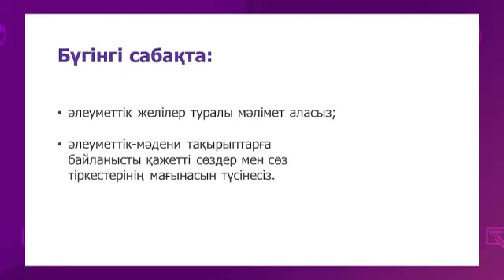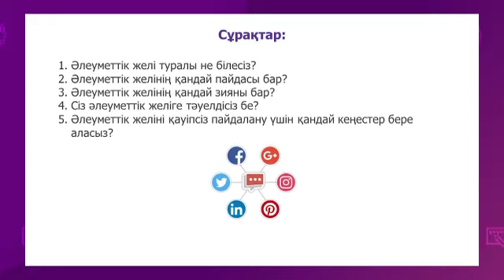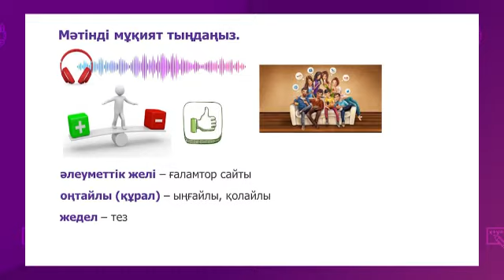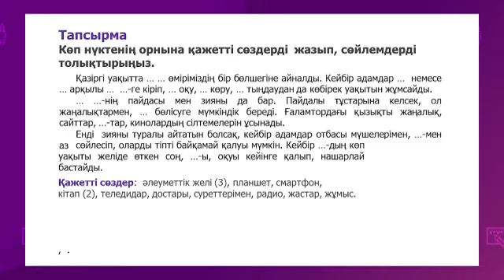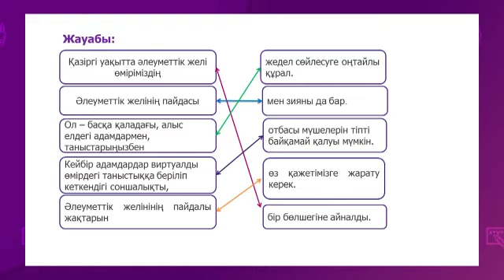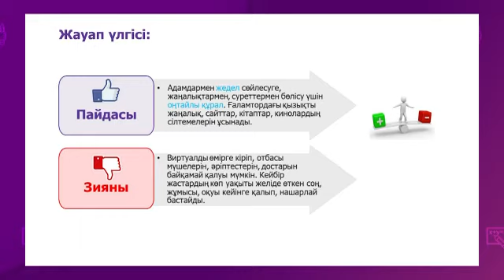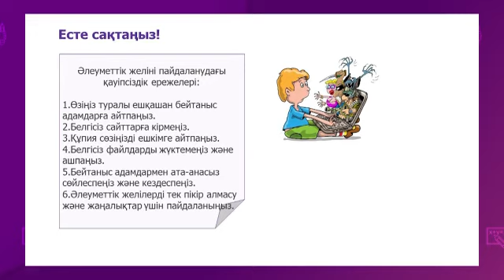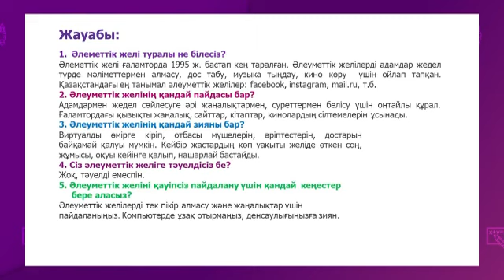Казахский язык и литература. 7 класс. Әлеуметтік желілер /25.01.2021/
Тема урока: Әлеуметтік желілер